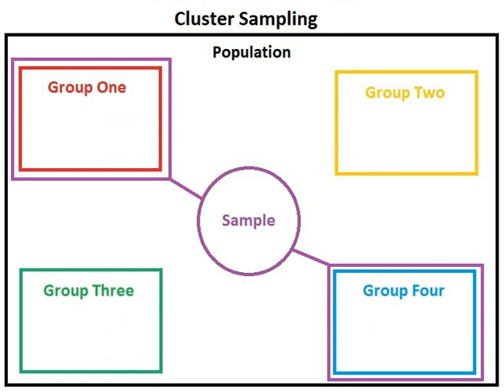Cluster sampling | Wikipedia audio article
00:00:36 1 Cluster elements
00:01:12 2 When clusters are of different sizes
00:01:48 3 Applications of cluster sampling
00:02:24 4 Advantage
00:03:00 5 Disadvantage
00:03:36 6 More on cluster sampling
00:03:54 6.1 Two-stage cluster sampling
00:04:30 6.2 Inference when the number of clusters is small
00:05:24 7 See also

- Socrates

SUMMARY
Cluster sampling is a sampling plan used when mutually homogeneous yet internally heterogeneous groupings are evident in a statistical population.  It is often used in marketing research. In this sampling plan, the total population is divided into these groups (known as clusters) and a simple random sample of the groups is selected. The elements in each cluster are then sampled. If all elements in each sampled cluster are sampled, then this is referred to as a "one-stage" cluster sampling plan. If a simple random subsample of elements is selected within each of these groups, this is referred to as a "two-stage" cluster sampling plan. A common motivation for cluster sampling is to reduce the total number of interviews and costs given the desired accuracy. For a fixed sample size, the expected random error is smaller when most of the variation in the population is present internally within the groups, and not between the groups.
Equal cluster

The above chart represents the clusters of equal size, the sampling technique carried on such clusters is called equal cluster sampling.

Unequal cluster

In a study of cluster sampling, there may also cluster having different sizes are possible, the sampling technique carried on unequal size cluster is called unequal cluster sampling.